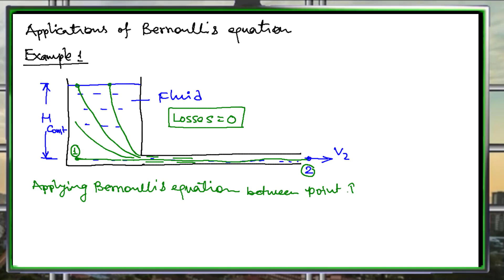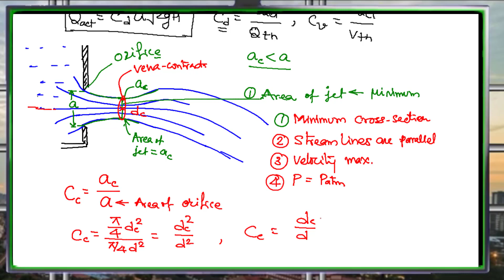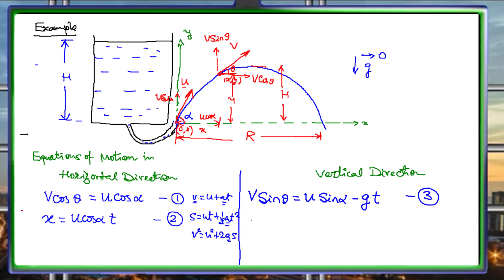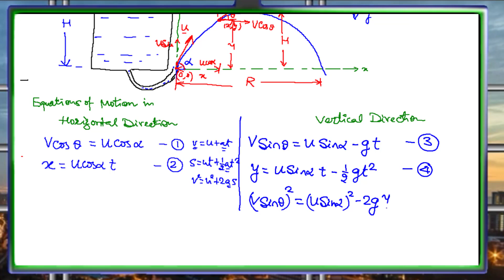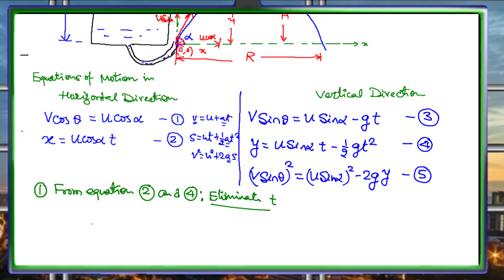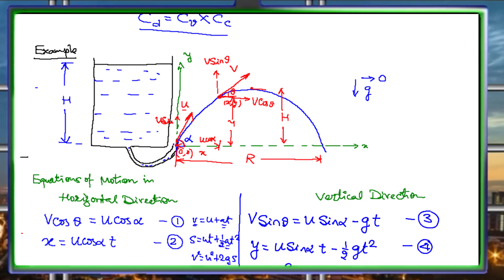Fluid Mechanics and Fluid Machines (Lecture 13) | D P Sharma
How to apply Bernoulli’s equation